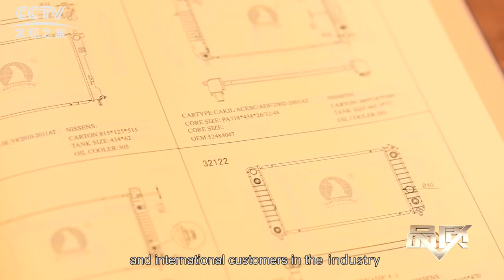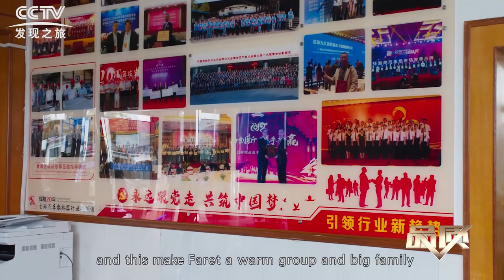FARET AUTO RADIATOR POLAR KING OF RADIATOR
With the challenge and development during the past 20 years, Faret has achieved its Polar Brand most valuable in the radiator industry, and far ahead of competitors, with the insist of firm entrepreneurial philosophy and determination to supply best quality thermal products for International auto industry.
Now Faret’s radiators are sold to many countries worldwide, covering a lot vehicles from new cars to previous types, with over 10,000 different radiator models manufactured in the past years.